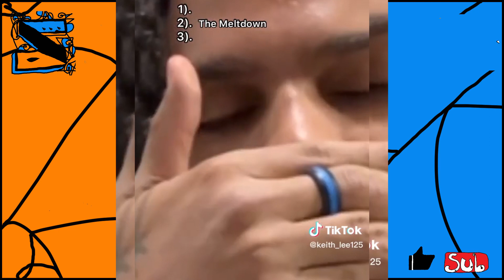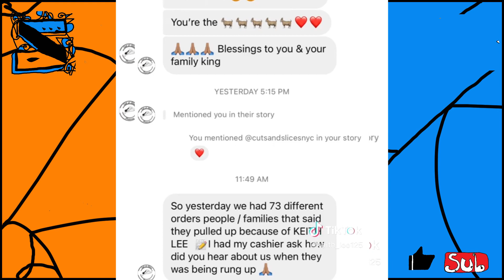!Zoomer's Keith Lee Comp #18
Good fighter. Better dad. Best food critic. So lets try it out...
Let me know what you think! Comment